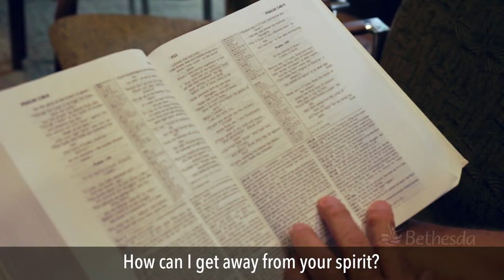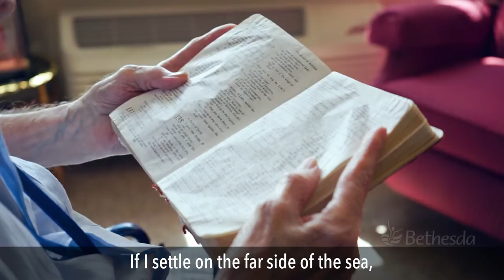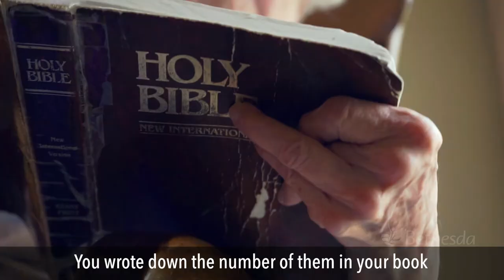Wonderfully Made – Bethesda Lutheran Communities – Lutherans For Life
The mission of Lutherans For Life is to equip Lutherans to be Gospel-motivated voices For Life.

The mission of Bethesda is to enhance the lives of people with intellectual and developmental disabilities through services that share the good news of Jesus Christ.

We rejoice that the missions of our respective ministries share a common foundation: that God has created, redeemed, and called every human being—of any age, appearance, and ability—to be His own precious treasure forever and a special privilege to His people.
We both believe that speaking this truth means showing Christ’s love. His forgiving and saving grace makes up for all humankind’s shortcomings, works through all our weaknesses, and sanctifies all our differences. Our Maker and Father has not designed us for comparison or for uniformity. Suffering touches everybody, but so does blessing. Every person has a purpose on earth and for eternity, whether or not it is perceived and appreciated. Putting this conviction into action by celebrating and sharing the abundant and everlasting life Jesus sparkles through each of us allows us to receive one another not only as neighbors but as among the highest of heaven’s gifts.

We look forward to collaborating on select projects. We have begun exploring the development of joint educational resources and congregational activities. And we will participate together in united messaging efforts wherever our organizations’ missions intersect. To God be the glory!